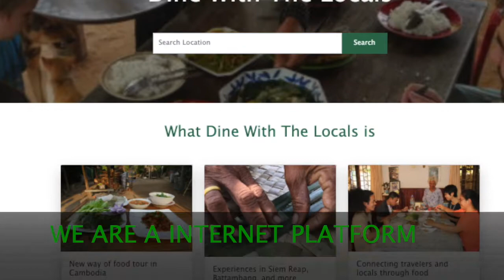Dine With The Locals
Promotion video for DINE WITH THE LOCALS Connecting travelers with locals through authentic food and experiences in Siem Reap, Battambang, Phnom Penh, Banteay Meanchey. Best restaurants in Siem Reap can't even come close to homemade Khmer food. More